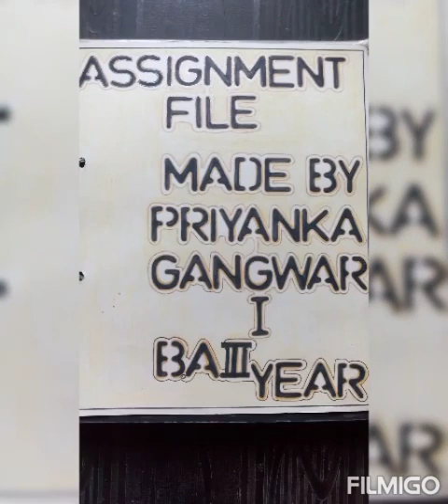Home science practical file (flower arrangement )गृह विज्ञान B.A3rdy,part -1